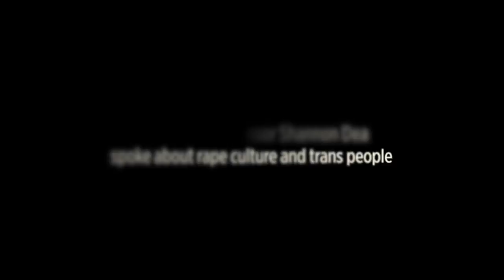Shannon Dea: Rape culture and trans people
On September 16, the Faculty of Arts held a Rape Culture Teach-a-thon featuring lectures from 14 teachers. Philosophy Professor Shannon Dea spoke about rape culture and trans people